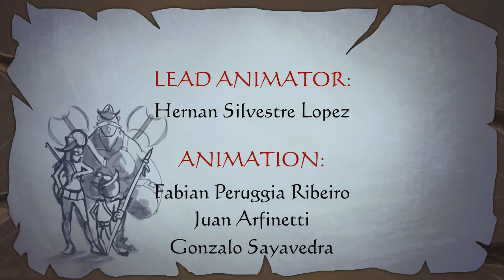Darkestville Castle - Gameplay (Indie Point & Click Adventure game) (No Commentary)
Like any decent demon Cid spends his nights performing all kind of evil deeds to the peaceful people of Darkestville. Little does he know that his old arch enemy is about to change his life forever.

Live the adventure of Cid, the demon of Darkestville, a laid-back being of pure darkness that will see his evil routine life disrupted by The Romero brothers, a group of demon hunters hired by Dan Teapot, Cid’s arch enemy. Follow CId through an epic quest full of danger, intrigue, and ridiculous premises.

The game pays tribute to late 90’s point-and-click adventure games, featuring fascinating fairy-tale story and trendy visuals in Tim Burton’s style. It delivers more than 7 hours of truly enjoyable gameplay to both old and new generations. Dive into the unforgettable good old-fashioned atmosphere of classic adventure games and meet dozens of funny characters living in this amazing hand-painted world of Darkestville Castle.